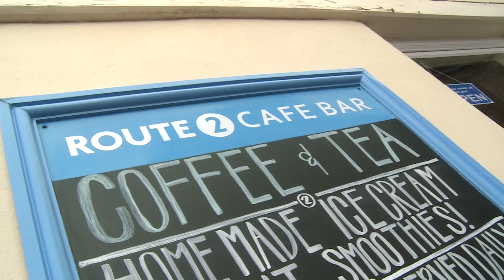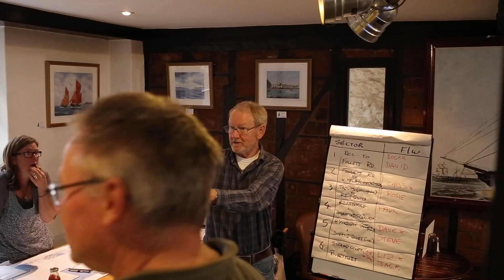Community Flood Prevention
This film takes a behind the scenes look at how a small community pulls together to develop a flood prevention strategy.